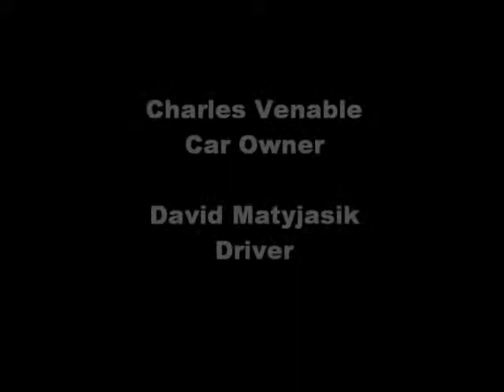Venable Racing Dave Matyjasik 200 Club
Dave Matyjasik driving Charles Venable's 1953 Studebaker Land Speed Race Car to a 205.4 mph record in Loring Maine getting Dave in the LTA 200mph club and setting a new B/CGALT Record.